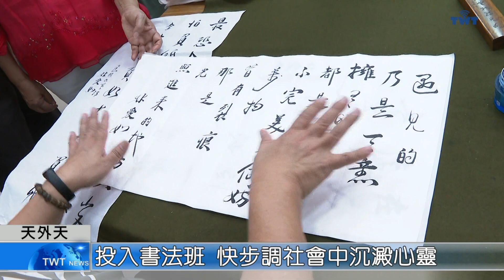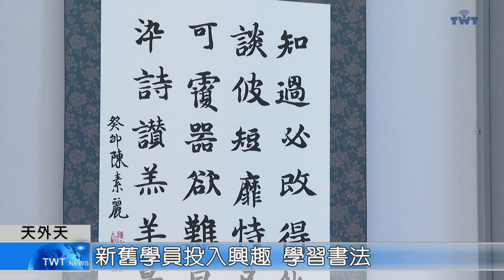天外天新聞1121114 07投入書法班 快步調社會中沉澱心靈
仁愛市民活動中心書法班，已經開課了好多年，在老師的帶領之下，無論是資深或剛報名的學生，都很認真的投入，也在快步調的社會中，找到讓自己沉靜下來的方式，感受書法帶來的平靜感。